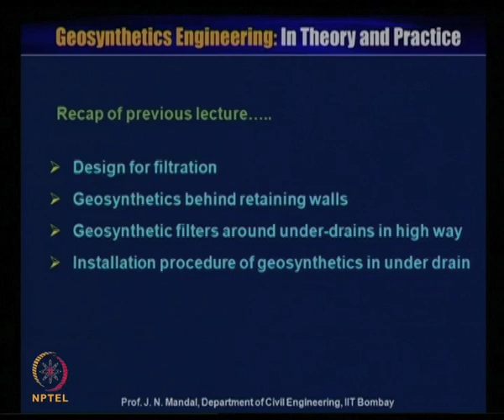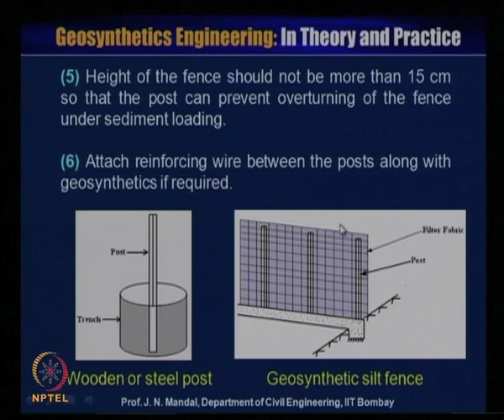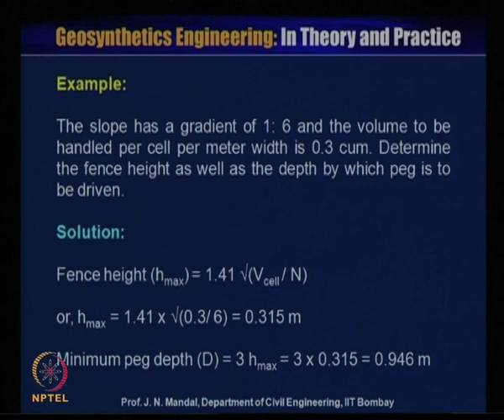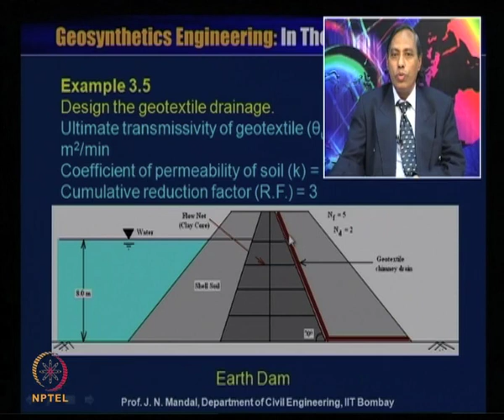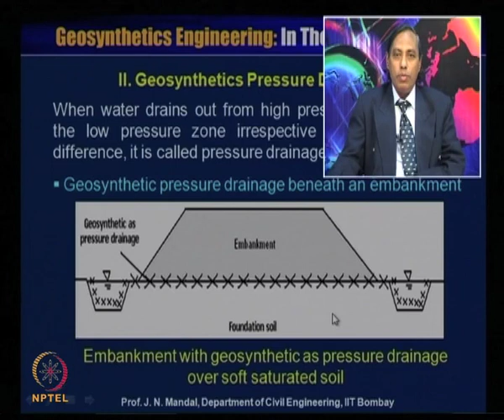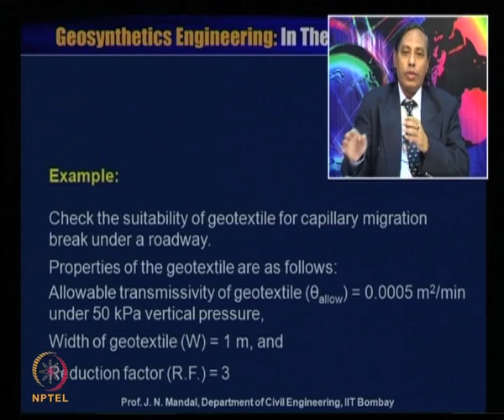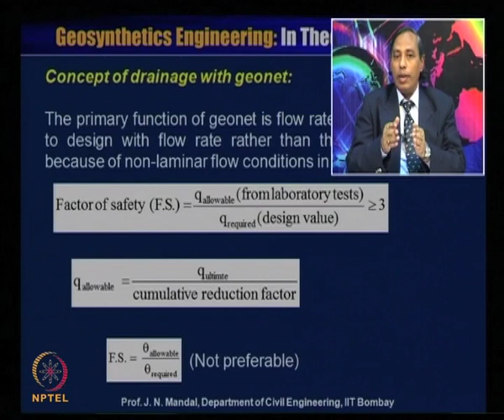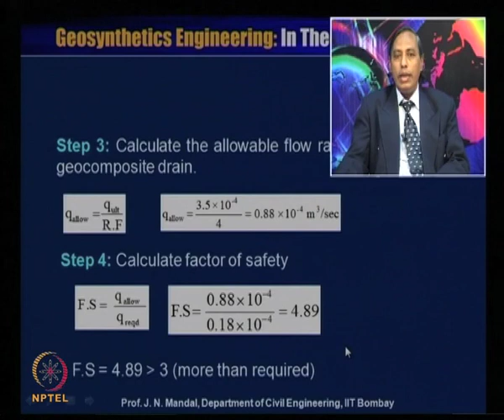Mod-04 Lec-17 Geosynthetic in Filtration, Drainage and Erosion Control